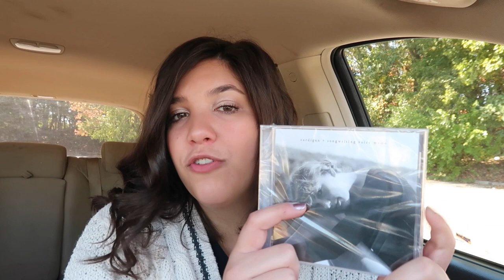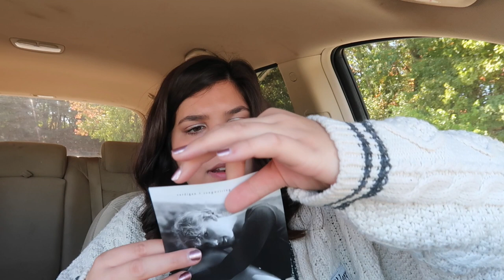Listening to Taylor Swift's 'Cardigan' VOICE MEMO!!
It finally came! The CD for Taylor Swift's 'Cardigan' single with the songwriting voice memo. I loooove the original lyrics! This is my reaction to the 'Cardigan' voice memo.